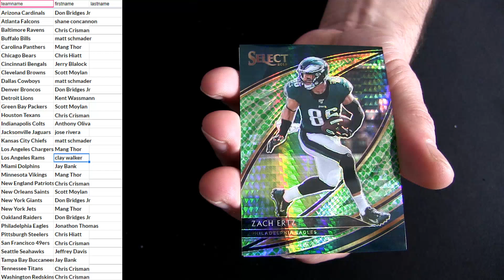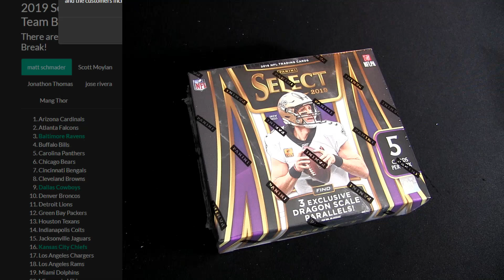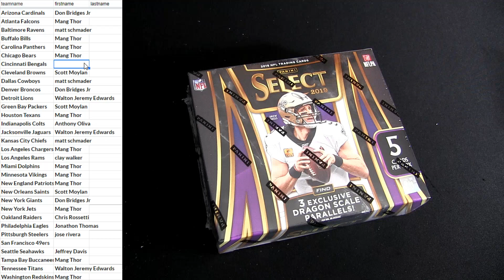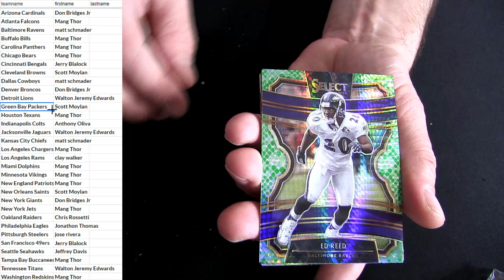19 Slect FB Tmall #5, #6